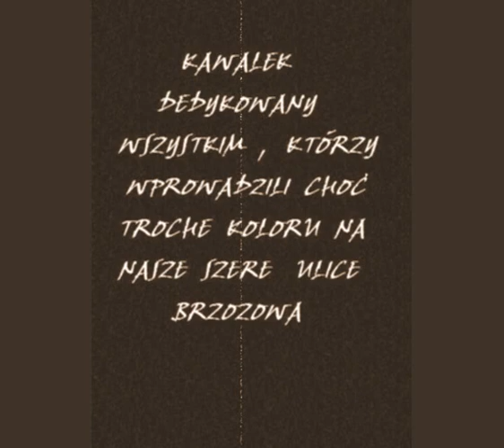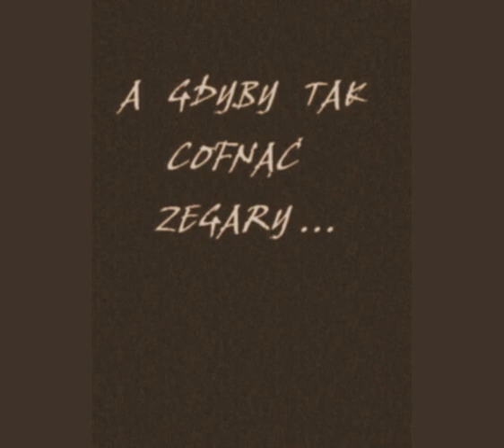Kyrie Eleison Brzozów Miasto Przeklęte.wmv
Kawałek dedykowany wszystkim , którzy wprowadzili choć trochę koloru na nasze szare ulice Brzozowa a przede wszystkim   ANDRZEJOWI  - nieżyjącemu już perkusiście